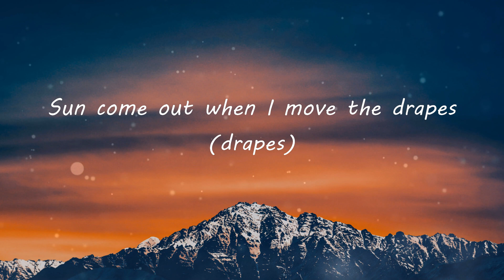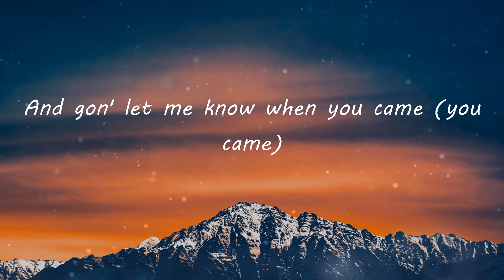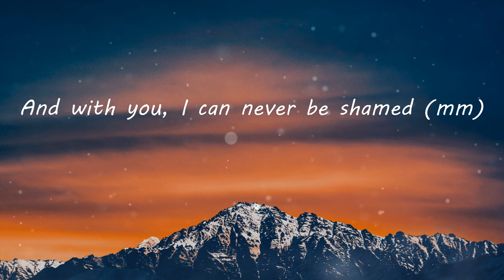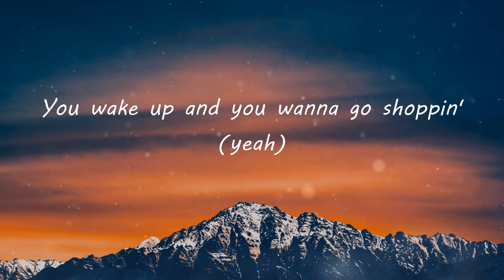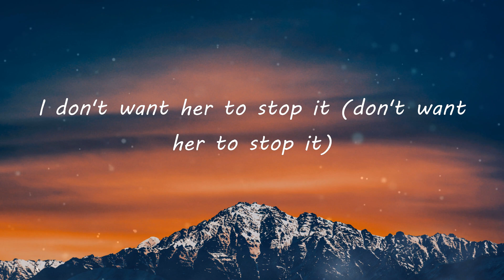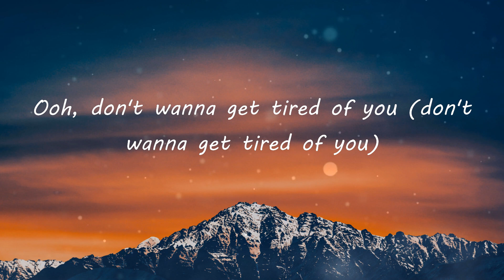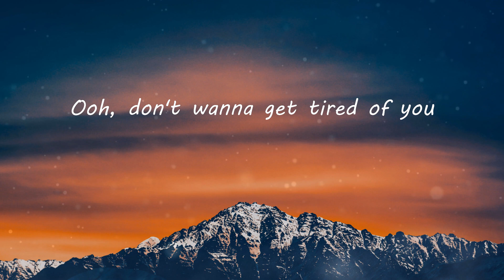Gunna - Banking On Me (Lyric Video)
Banking On Me (Lyrics) - Gunna